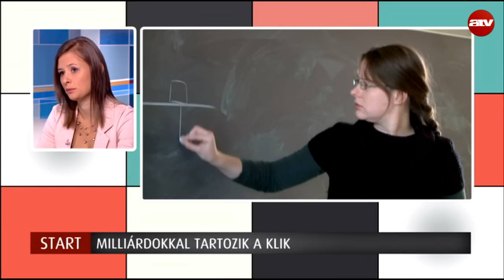Kilencéves általános iskoláról egyeztetne a kormány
Az ATV Start vendége Dúró Dóra elnök, Kulturális és Oktatási Bizottság, Jobbik.